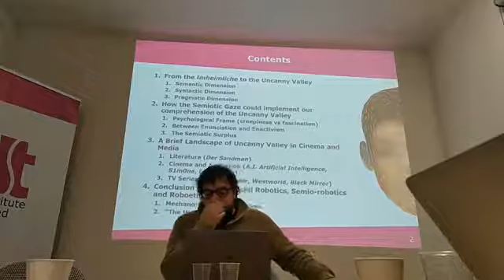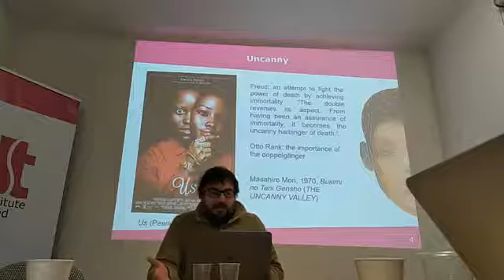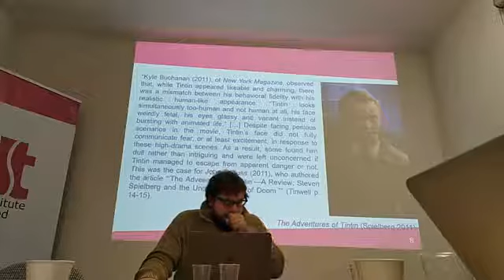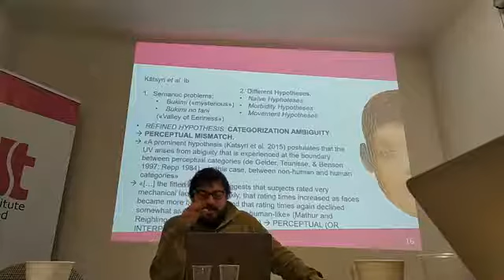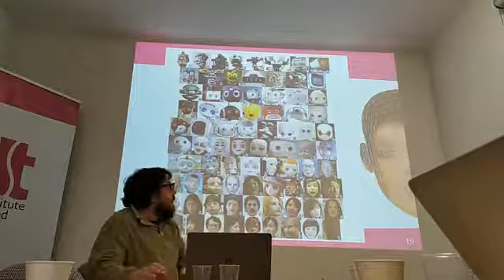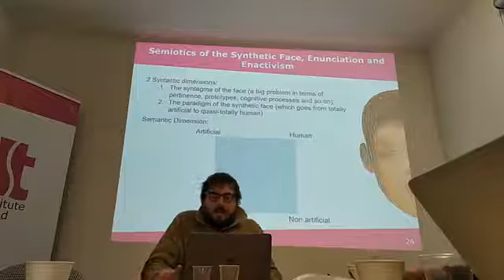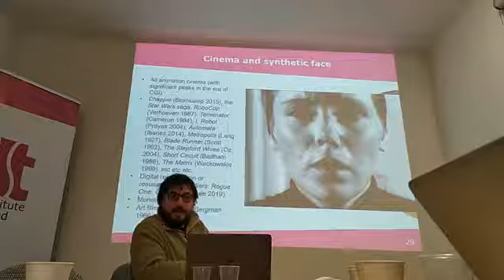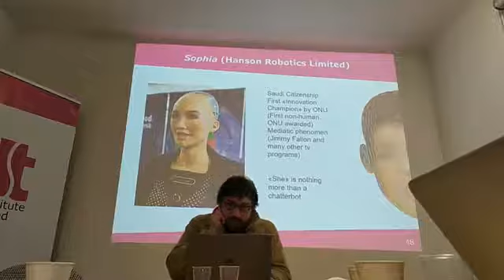Bruno Surace: "Faces ex Machina: Demiurgical Faces from the Eye of Hal9000 to S1m0ne and Ava" (EN)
Transhuman Visages: Artificial Faces in Arts, Science, and Society

Symposium and Meeting of the Senior Advisory Board, PIAST, Polish Institute of Advanced Studies, 28 January 2020